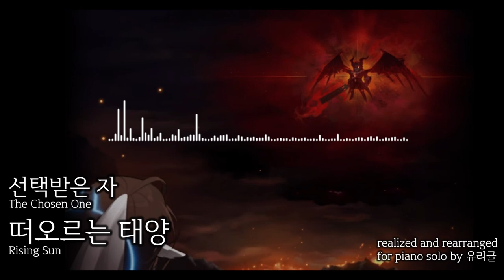선택받은 자 떠오르는 태양(Rising Sun: The Chosen One) - 메이플스토리 피아노[Maplestory Piano Cover]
Feel free to use my covers as BGM, but please make sure you use with indicating the source of music and non-commercial use.